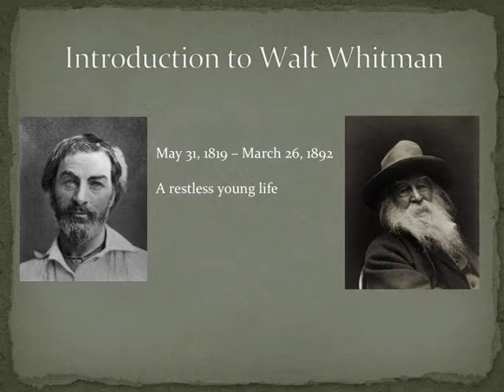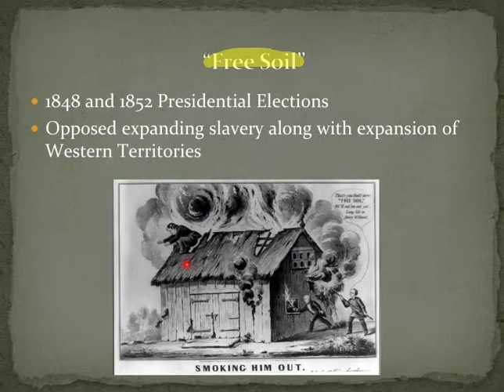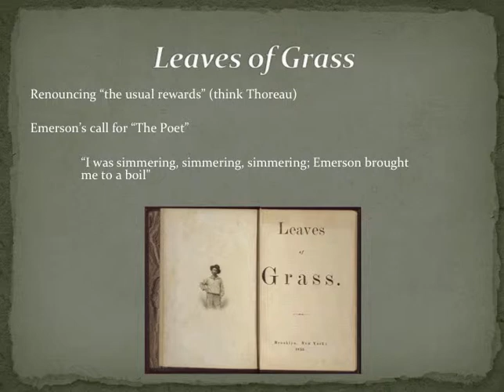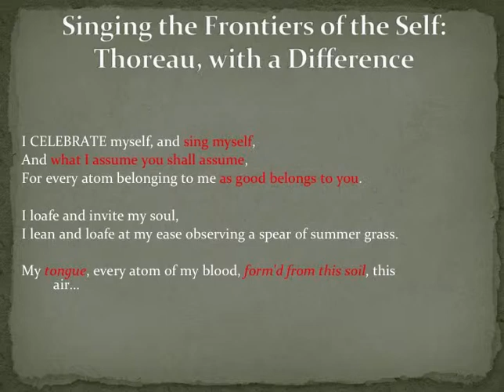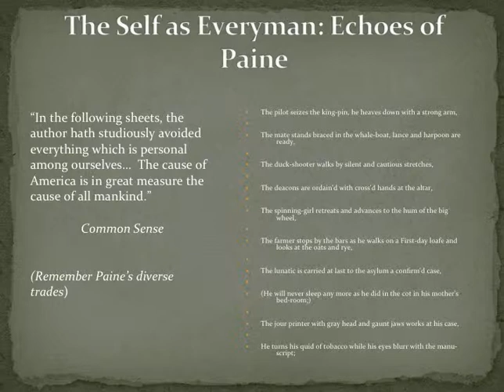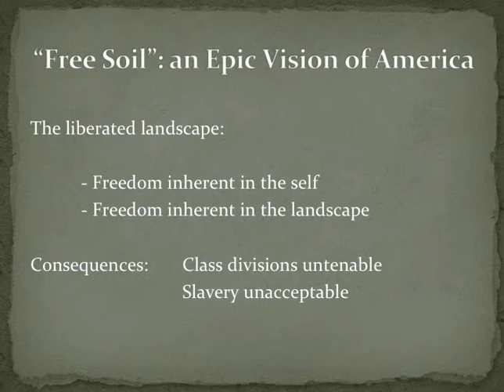Whitman's Frontiers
TAA